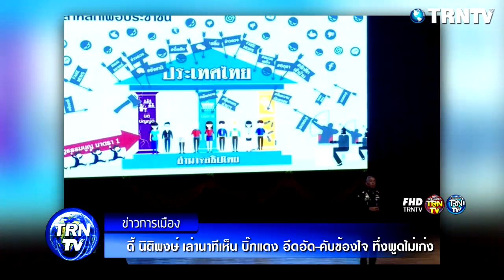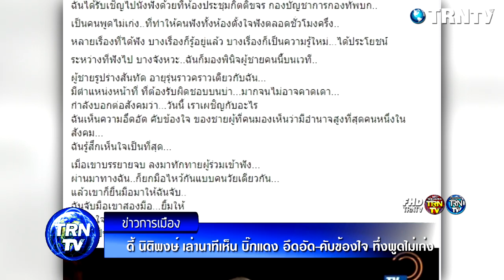ดี้ นิติพงษ์ เล่านาทีเห็น บิ๊กแดง อึดอัด-คับข้องใจ ทึ่งพูดไม่เก่ง แต่สะกดคนให้นั่งฟังได้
ดี้ นิติพงษ์ เล่านาทีเห็น บิ๊กแดง อึดอัด-คับข้องใจ ทึ่งพูดไม่เก่ง แต่สะกดคนให้นั่งฟัในงานบรรยายพิเศษ หัวข้อเรื่อง “แผ่นดินของเราในมุมมองด้านความมั่นคง” ณ หอประชุมกิตติขจร กองบัญชาการกองทัพบก โดย พล.อ.อภิรัชต์ คงสมพงษ์ ผู้บัญชาการทหารบก (ผบ.ทบ.) มีการเชิญนักเรียน นิสิต นักศึกษา ครู อาจารย์ ผู้นำองค์กร ผู้นำมวลชนรอบค่าย นักศึกษาวิชาทหาร ตำรวจตระเวนชายแดน รวมทั้งศิลปินดารา

อาทิ ‘ดี้’ นิติพงษ์ ห่อนาค, สินจัย เปล่งพานิช, ‘โจ’ นูโว หรือ จิรายุส วรรธนะสิน ตลอดจนสื่อมวลชนทั้งไทยและต่างประเทศ ร่วมฟังการบรรยาย 400-500 คน